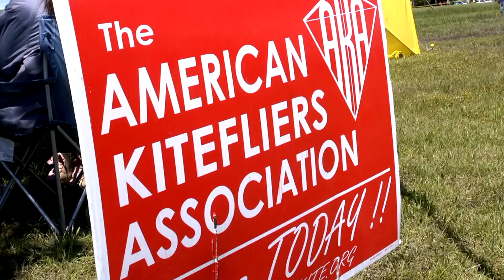Tulsa Kite Festival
Closing Shots